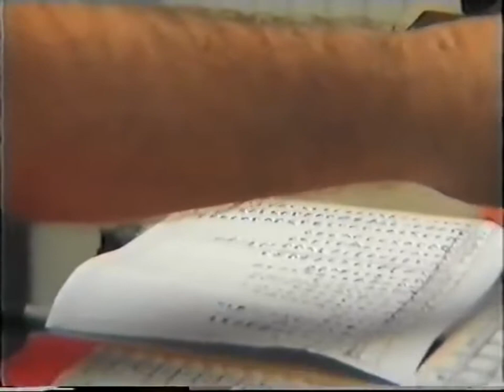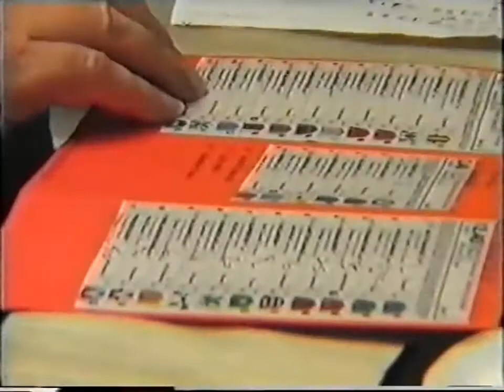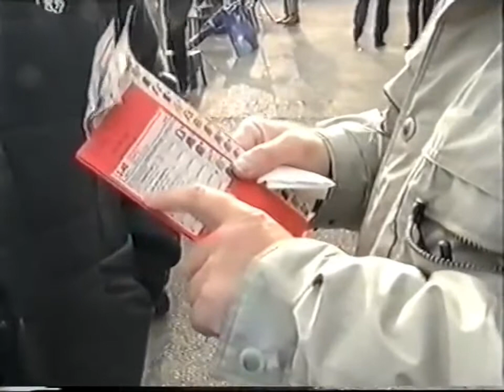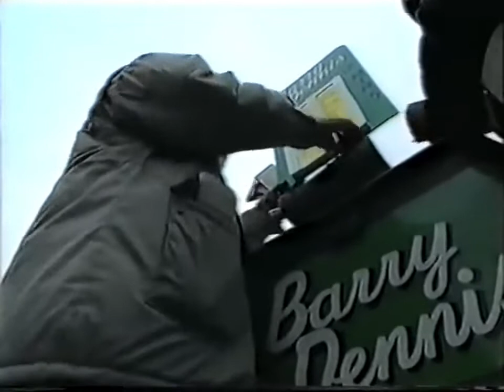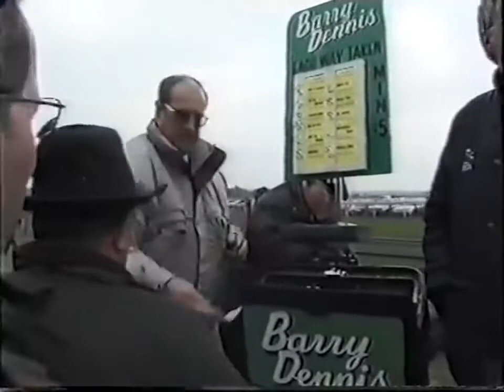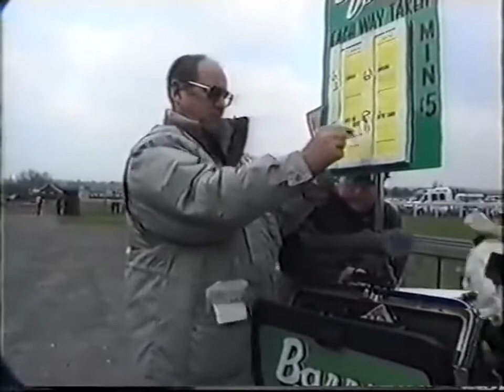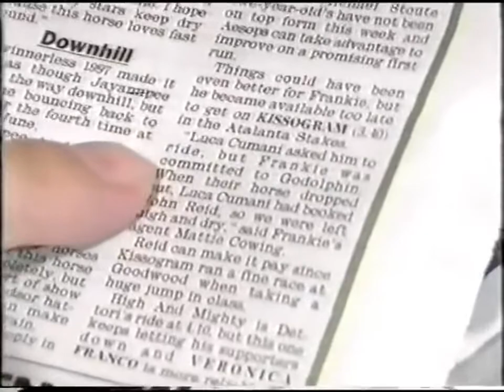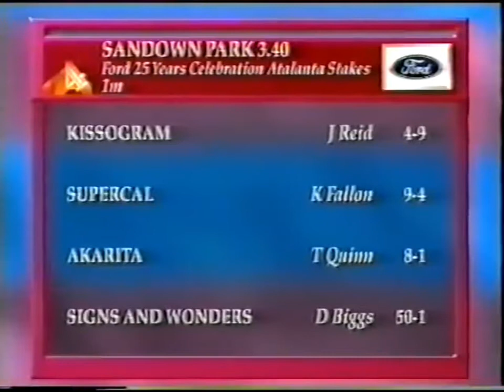Barry Dennis: A Legacy Unveiled - A 1999 Documentary [Part 2/2]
🎥 Welcome back to the enthralling journey of Barry Dennis, a towering figure in the UK's horse racing and bookmaking industry. In this concluding part of our 1999 documentary, "Barry Dennis: A Legacy Unveiled," we delve deeper into the enduring legacy and influence of this legendary bookmaker.

🌟 This episode focuses on the later stages of Barry Dennis's career, highlighting his innovative approaches and the lasting changes he brought to the world of horse betting. Through rare footage and personal anecdotes, we showcase how Dennis's passion and acumen for bookmaking transcended mere betting, turning it into an art form revered by enthusiasts and professionals alike.

🏆 Discover how Barry Dennis's insights and strategies revolutionized horse racing betting, influencing generations of bookmakers and bettors. The documentary features interviews with industry experts, fellow bookmakers, and racing aficionados, painting a comprehensive picture of Dennis's profound impact on this thrilling sport.

💡 Whether you're a seasoned bettor or new to the world of horse racing, this documentary offers invaluable insights into the mind of a bookmaking maestro. Barry Dennis's story is not just about odds and stakes; it's about passion, perseverance, and a deep understanding of one of the most exciting sports in the world.

👏 Join us in celebrating the legacy of a true legend in horse racing and bookmaking. Watch, learn, and be inspired by the story of Barry Dennis - a name forever etched in the annals of horse racing history.

Share your thoughts and favorite moments from the documentary in the comments below!

🟢 Horse Racing HQ Socials